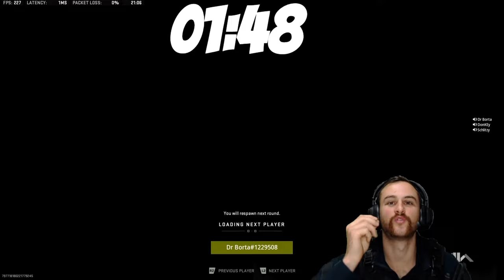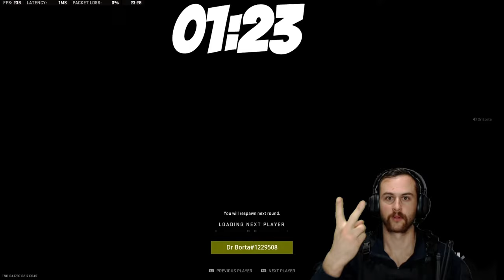Destiny 2 Raid: My First Time in Root of Nightmares - Destiny 2 Gameplay | Dr Borta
Join Dr Borta on an epic adventure into the heart of darkness in Destiny 2's Root of Nightmares. In this thrilling video, Shaun aka Dr Borta, takes on his first-ever raid in Destiny 2, and it's nothing short of legendary. From nail-biting encounters to unexpected twists, this raid has it all. If you love intense gaming action and epic challenges, don't miss this video.

The video is about Destiny 2 Raid: My First Time in Root of Nightmares - Destiny 2 Gameplay but also tries to cover the following subjects:

Epic raid encounters
Destiny 2 raid strategies
First-time raid experience

👉 Epic Fail in Destiny 2: Watch Dr. Borta's Funniest Fail in Whisper of the Worm Mission | Dr Borta

✅  About Dr Borta:

Yerrr G’day names Shaun. You can expect hilarious Videos, Crazy Clips & Shorts, Live Gameplays, and All things Gaming!
I hopes to share my passion with you, entertain and hopefully teach you something as well.
I Live stream every Wednesday, Friday and Sunday from 7pm to 10pm AEST.

Video games have always been a massive part of my life and I hope to share that with you and have a few laughs along the way.

Cheers for dropping in 🤙